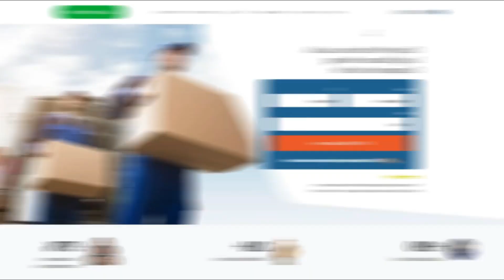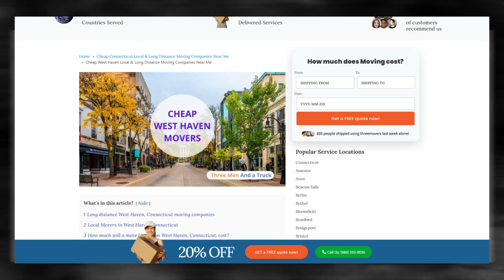West Haven's Reliable Moving Company | Expert West Haven Moving Professionals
If you're planning to move your business to or from West Haven, Three Movers can provide you with customized moving solutions. We have been in the moving industry for over two decades, and our team of experts has experience in handling all types of moves, including commercial moves.

If you're planning to move your business to or from West Haven, contact Three Movers today for a free quote. Our experienced staff will guide you through the process and provide you with efficient and affordable moving solutions. Let us take care of all your moving needs, so you can focus on running your business.